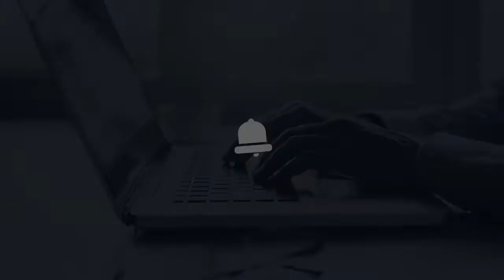Think "Return on Investment (ROI)" When Making Business Decisions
When it comes to making business decisions, you have to think in terms of ROI. TGG Founder & CEO, Matt Garrett dives into how thinking in terms of ROI can help you determine the value of the purchases you're making for your business.